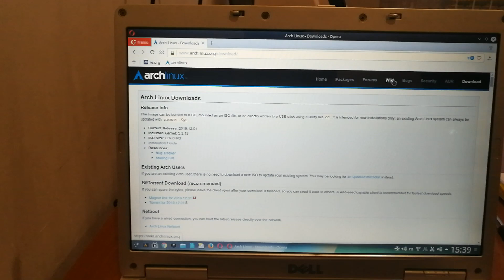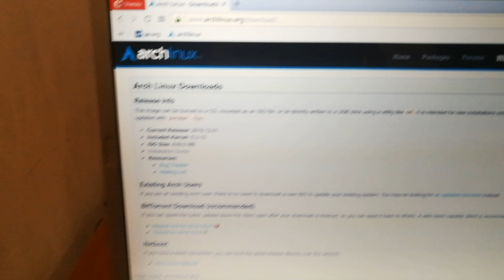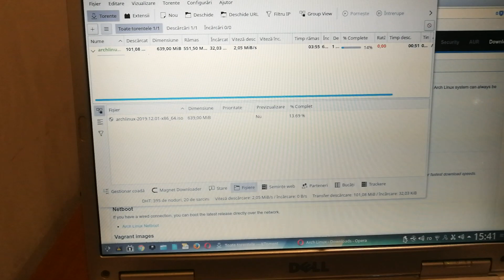1 Descarcare Arch linux